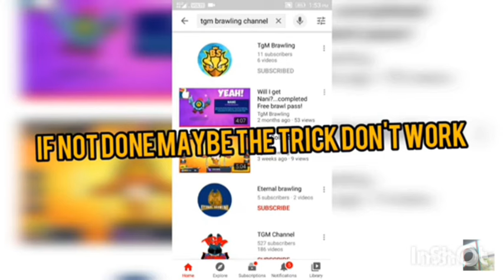How to get Crow in brawl stars | 💯% Working trick|Watch full!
🔥Get Brawl Stars in-game items at Lower Price,

Brawl Pass:-

Brawl Pass Plus:-

🔥Get 88 Gems for just $3!!

🔥Get 1000 Gems for just $36!!

🔥Get 33 Gems for just $2!!